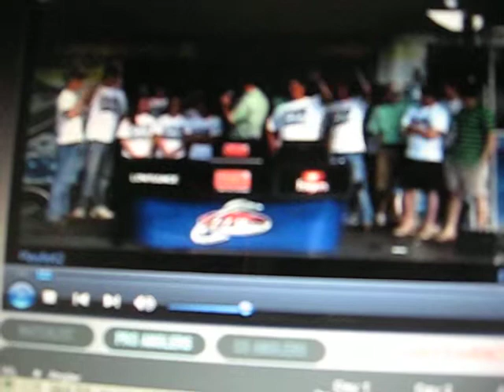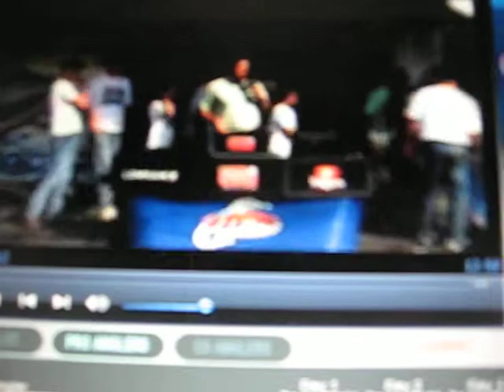Smith Station Fishing Team at FLW.AVI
The fishing team made it up to the weigh-in stage where coach, Mr. Cody Flournoy was interviewed.